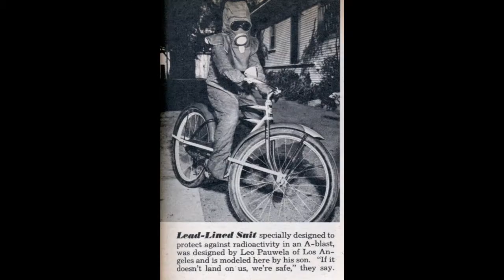F**k Space Suits